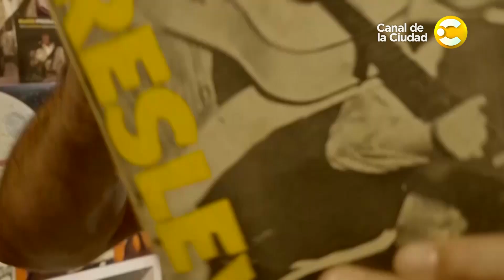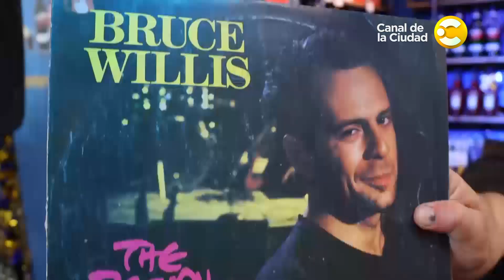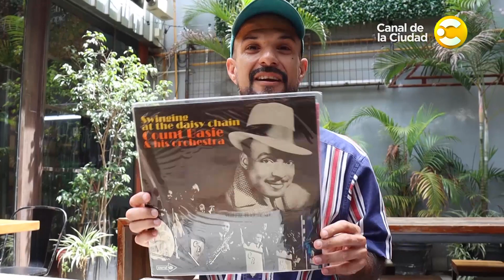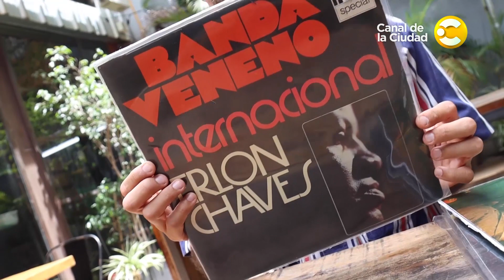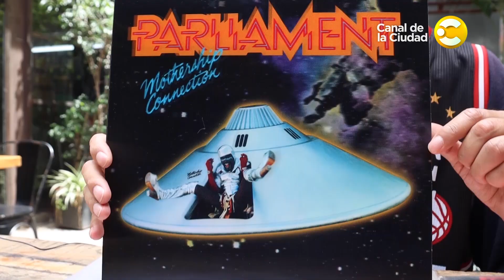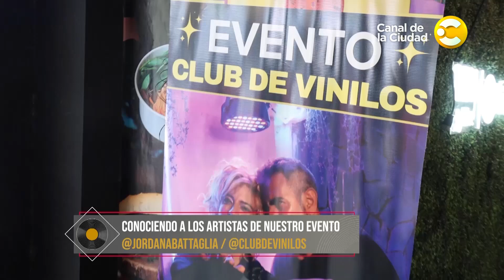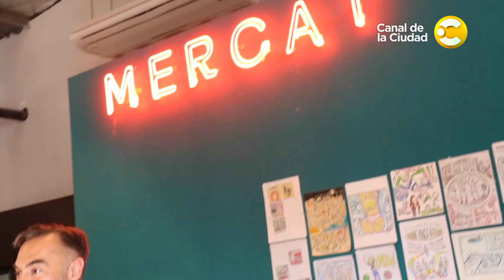Evento Club de Vinilos en el Mercat de Villa Crespo - Capítulo 24 │ Club de Vinilos 2023